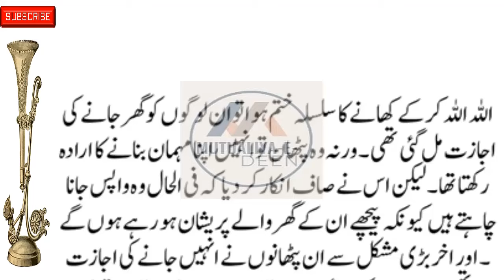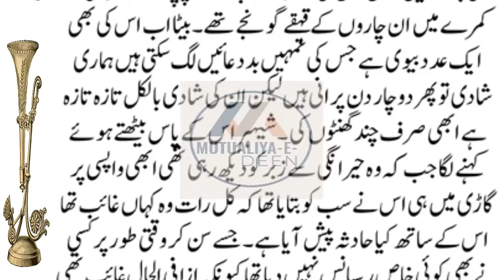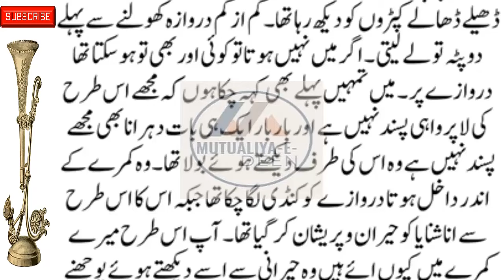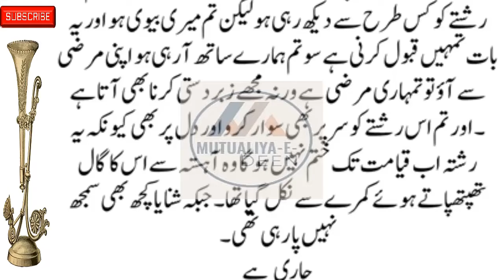Mutualiya-E-Deen New Social , Emotional & Heart-Touching Story Episode# 69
romanticstory 2023
रोमांटिक उपन्यास

Mutualiya-E-Deen
romantic novel
haveli based novel
thoughtful novel
informative novel
bold novel
passion novel